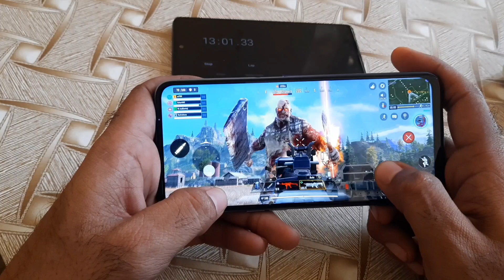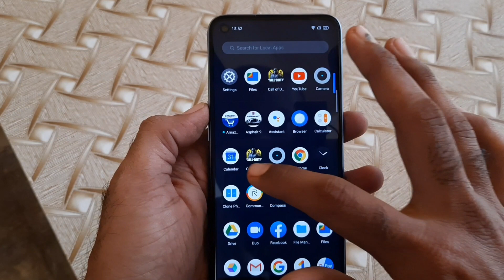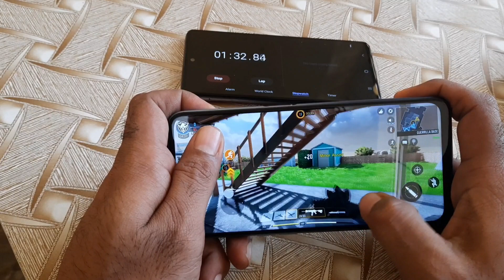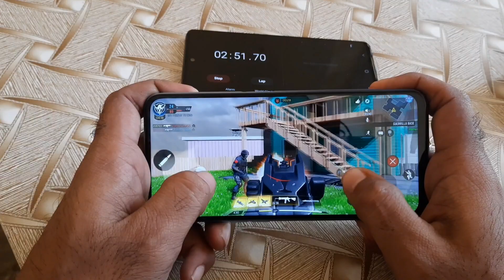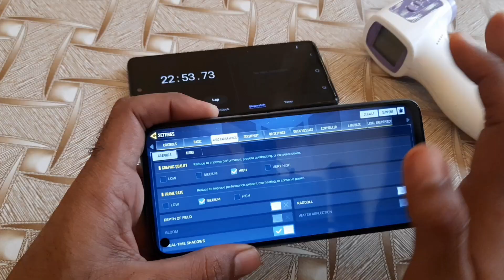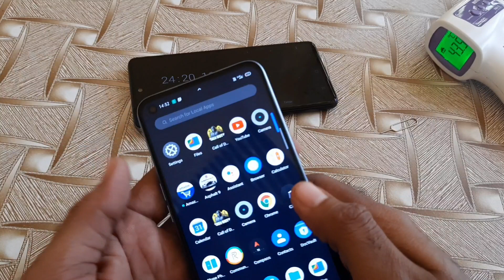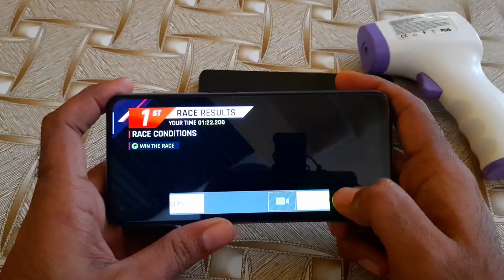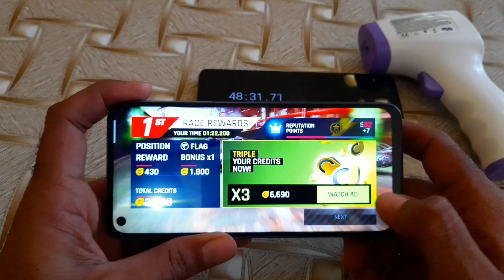Realme 7 Call of duty Gaming test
REALME 7 call of duty game test